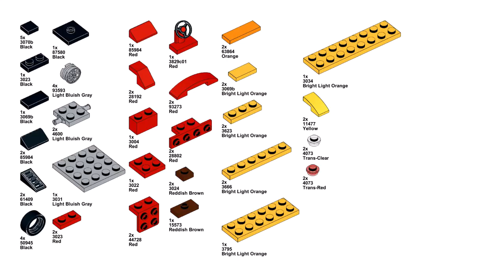GO KART Lego classic 11014 ideas How to build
How to build a go kart with Lego classic 11014? Following this instruction, you can make a go cart using only the parts of the Lego classic 11014